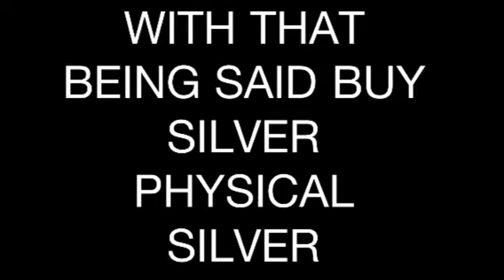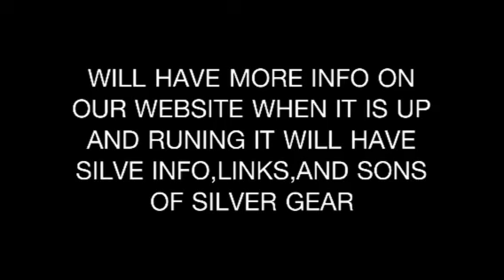Sons of silver part 4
Buy silver bankers wanna hold down the price as buyers sit back and smile and buy as much as we can. SOS gear to come website with great info, links, silver and gear keep your eyes open. thanks wall street and bankers and jp for holding it down so we can buy more physical silver. Thanks for all of our followers and supporters